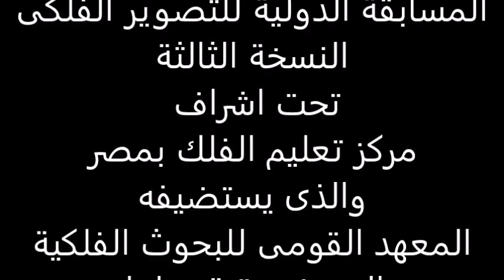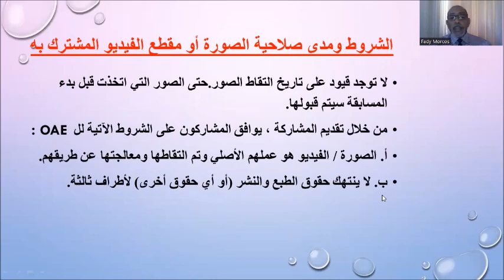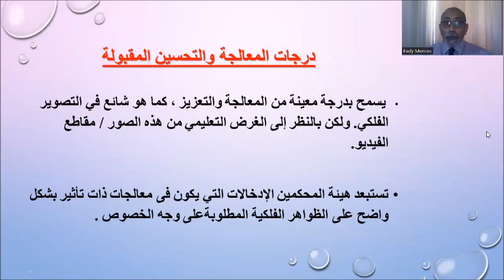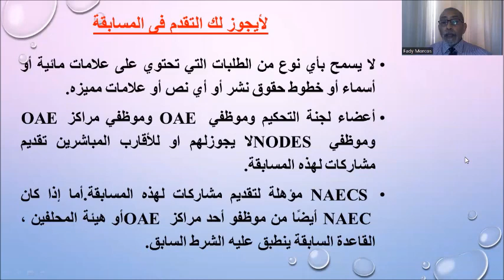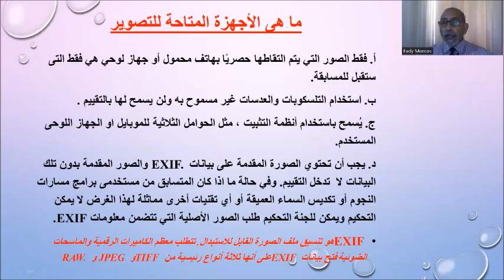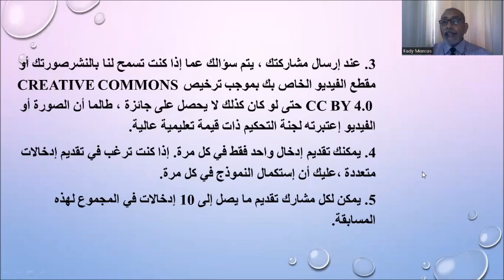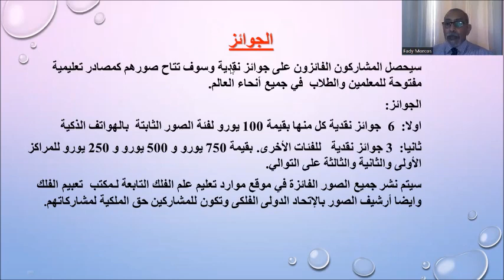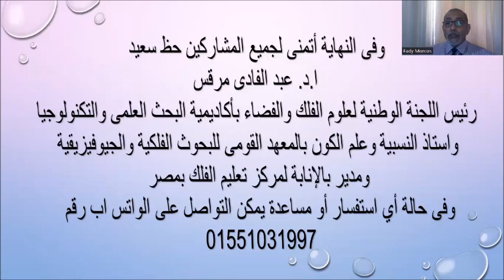How to participate in the IAU OAE astrophotography Contest 2023 (in Arabic)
Fady Morcos from the National Research Institute of Astronomy and Geophysics (NRIAG) in Cairo which hosts the OAE Center Egypt explains in Arabic how to participate in the 2023 edition of our astrophotography Contest